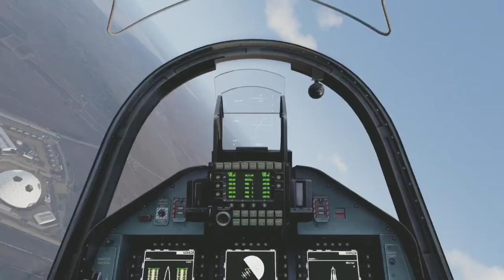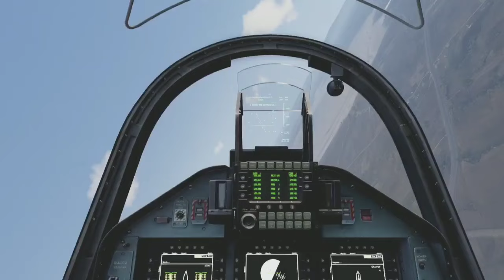1 minute ago! French Gripen, Tornado and Rafale fighters attack Russian SU-30SM!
1 minute ago! French Gripen, Tornado and Rafale fighters attack Russian SU-30SM!

1 minute ago! French Gripen, Tornado and Rafale fighters attack Russian SU-30SM!

*NOT real footage, just a simulation of Arma 3 gameplay!
This video does not depict what happened, it is just a guess as to what actually happened :)